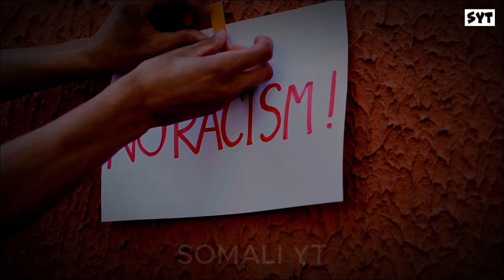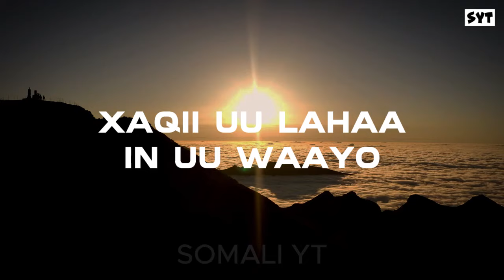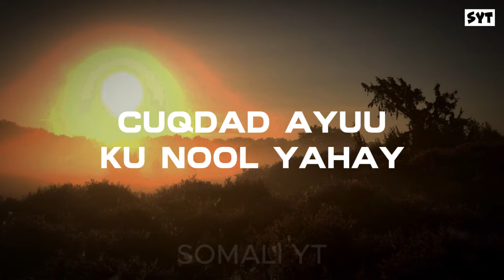QABYAALADU NAAR BAY KU GEYN - Sh Cabdirisaaq Xaashi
qabyaalada iyo diinta
qabyaalada
qabyaalad quran weye
qabiilada soomaalida
sh abdirizak hashi qisooyin
sh abdirizak xaashi
sh cabdirisaaq xaashi qiso
sh cabdirisaaq xaashi 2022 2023

1) This video has no negative impact on the original works.
2) This video is also for teaching purposes.
3) It is transformative in nature.
4. Video clips were used for a very small part to help understand.
5) I only used bits and pieces of the videos to get point across where necessary.